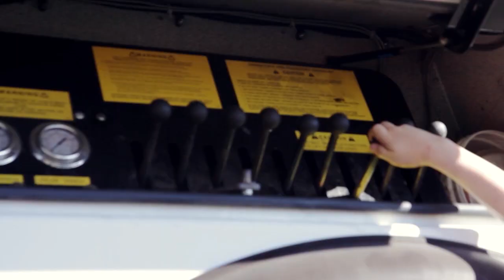Moving The Bus - School Bus Conversion - Double Decker - ep. 01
We moved Phyllis the Bus 9/3/12 to her new home.  Soon we will be living in a two story school bus conversion.  Remodeling and other videos to follow.
http:// gplus.to/DitchLife

We will be living a life of simplicity.  Society in general no longer makes sense to me.  We all seem to work so hard for stuff that we don't have time to enjoy.  It only takes a few choices to live debt free.  You can start now with the small things.